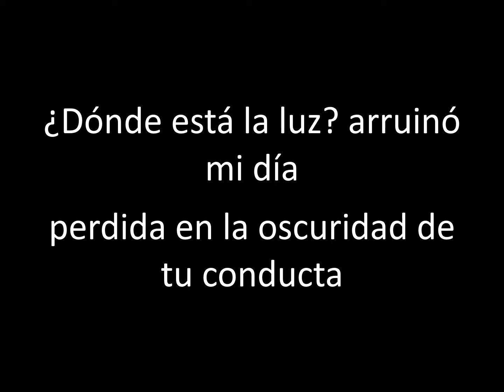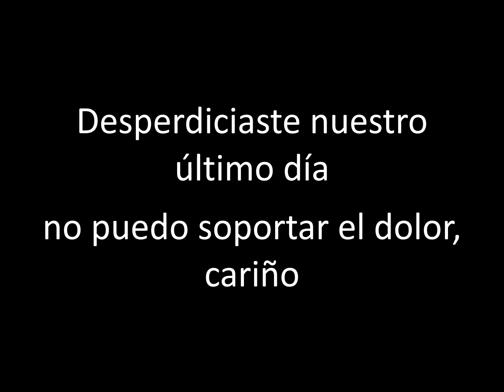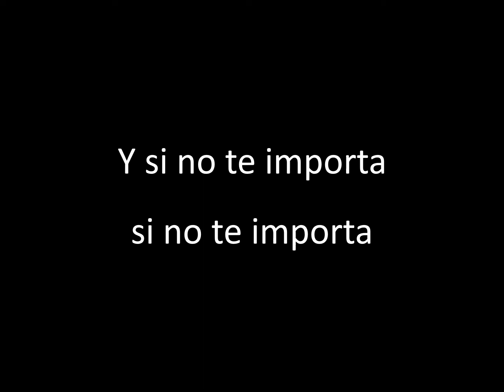Evanescence - If You Don't Mind - Traducida al Español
Lyrics:

Where's the light
Killed my day
Lost in the dark of your ways
Wasted my energy, endlessly
On your sweet lie

And if you don't mind
I would like to live the lie
That I will survive
I would love to slip away
And leave your world behind

Insecure, I'm not so sure that
You're not just faking something
Wasted our last day
I can't take the pain, babe

I would love to slip away and leave it all behind